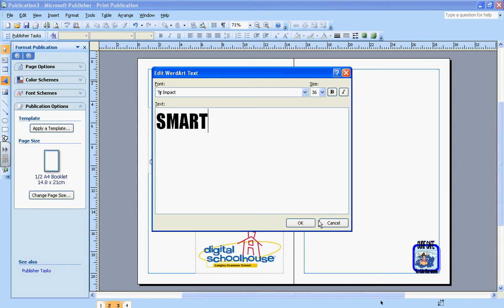DTP: 12 Adding Word Art